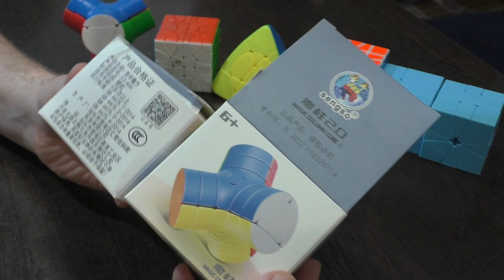Unboxing №409 Sengso Mirror Column Cube | Mirror Platypus | Зеркальный Утконос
Зеркальная версия Утконоса от Сенгсо.